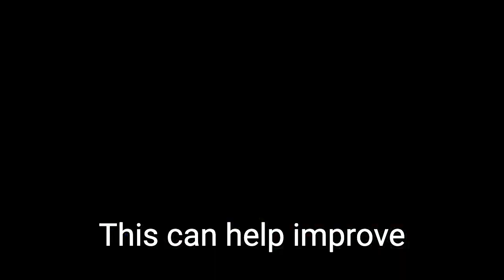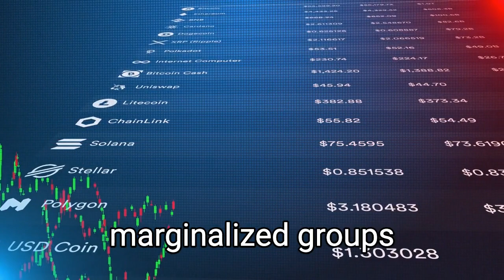Web3 innovation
skilliant.net Web3, also known as the decentralized web, refers to the use of blockchain technology and decentralized protocols to build applications and services on the internet. It represents a shift towards a more decentralized and transparent internet, where users have more control over their data and interactions.